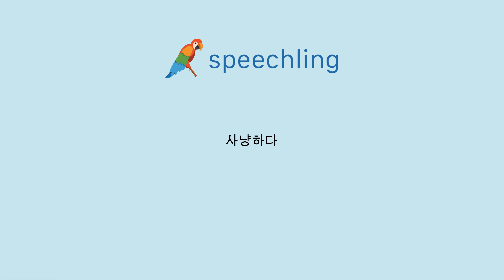중국어(간체)로 "사냥하다" 말하는 법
남자 목소리 :
打猎

여성 목소리 :
打猎

남성 음성 번역 :
사냥하다

여성 음성 번역 :
사냥하다